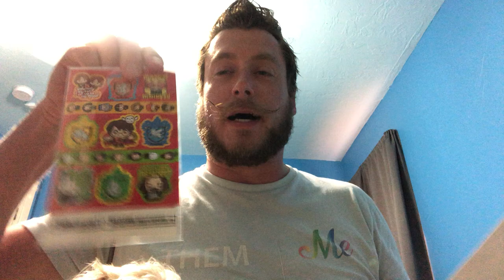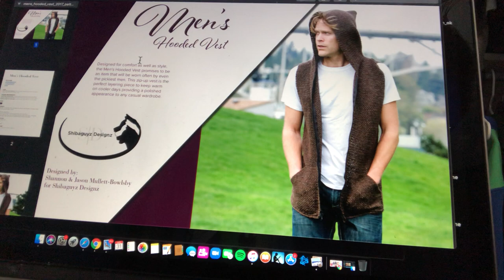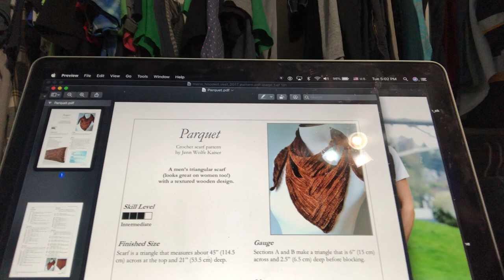Happy Mail and My WIPs/UFOs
Here I open some Happy Mail from Patty Richardson: THANK YOU!!! And then I show all of my unfinished projects while being my silly self.

Vlogging about life, recovery, and yarn.